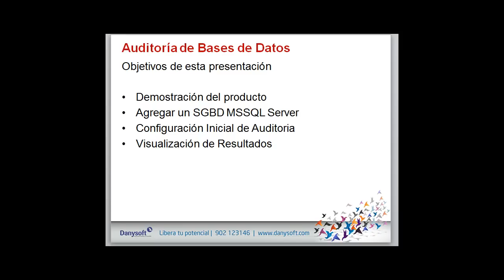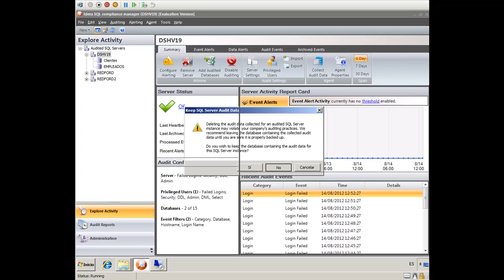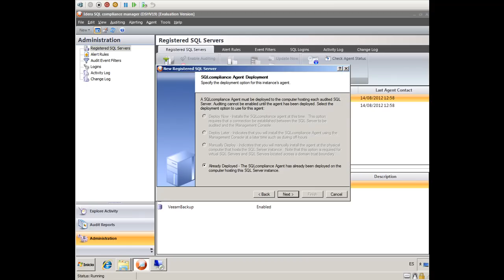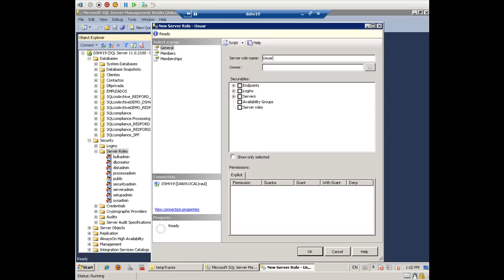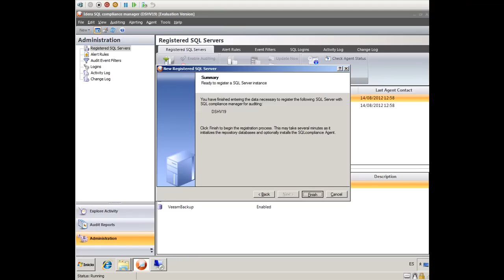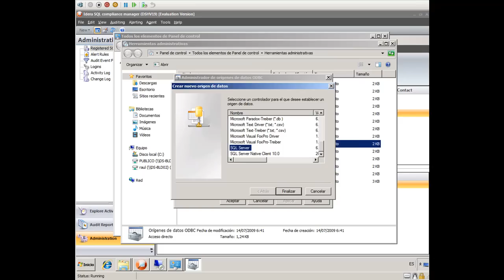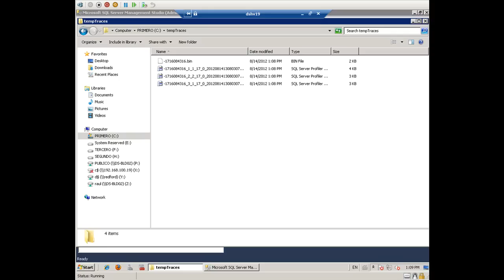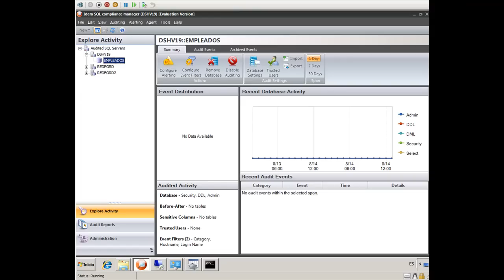Auditoría de Bases de Datos SQL Server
La auditoría de bases de datos es una actividad necesaria cuando se requiere verificar el nivel de seguridad del acceso y manipulación de datos. Idera Compliance Manager es una de las mejores herramientas que permiten facilitar la auditoría de SQL Server.
En este vídeo mostramos como se inicia la configuración de auditoría de actividades para instancias SQL Server. También se mostrará la exploración de actividades auditadas.